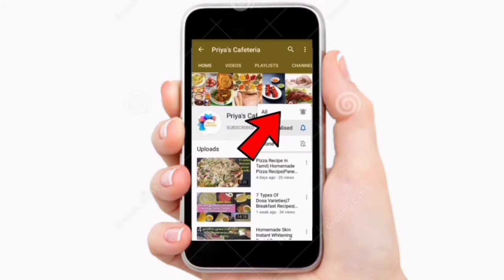Kollu Vada Recipe in Tamil |Horse Gram Vada Recipe in Tamil |Healthy Snack Recipe.